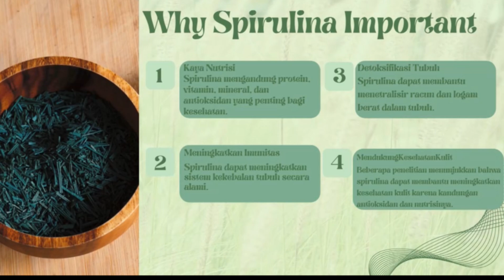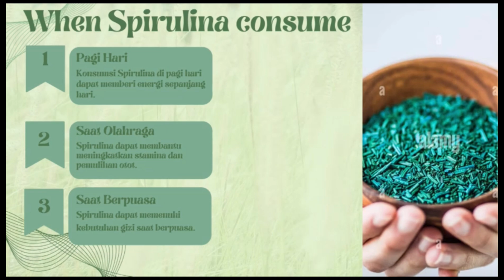Sprulina by Willsen Chanigo pakan alami